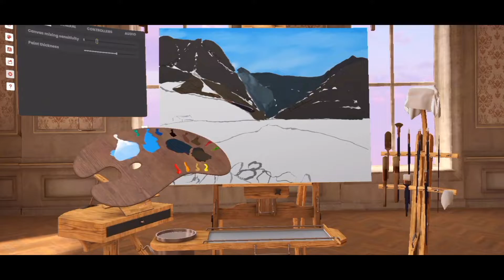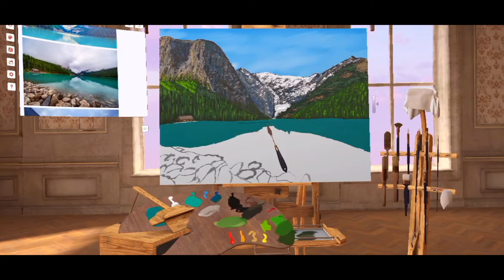Lake Louise Painting Time-lapse - Vermillion Virtual Reality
Welcome to my virtual studio in Vermillion and this Lake Louise Painting Time-Lapse!

Lake Louise is one of the most famous lakes in all of Canada. It has stunning turquoise waters and beautiful Rocky Mountain views. I have been fortunate enough to visit a few times in my life.

Here is the link to the post on my website where you can find the image of the final painting to use with the projector if you would like

Here is the link to my playlist where you can find all of my step-by-step tutorials on Vermillion

Here is the Vermillion website if you want to read more about the app

If you enjoyed this video and want to help me to continue to make these types of videos, please consider donating to the cause